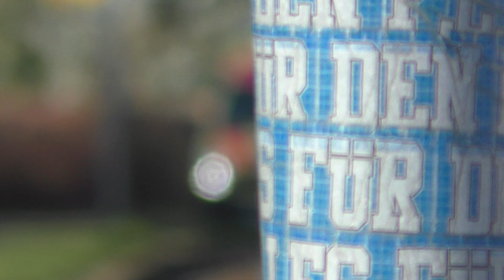I-KTW "Otto" Ambulanz Millich GmbH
Hier auf Einsatzfahrt zusehen ist der Intensiv-Krankentransportwagen (I-KTW) der Ambulanz Millich

Gefilmt mit: Panasonic HC-V777